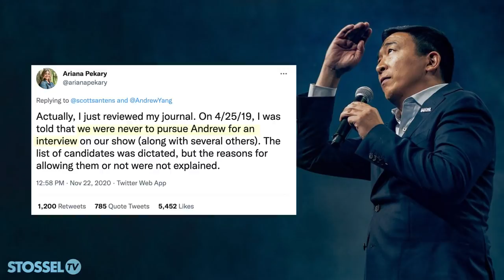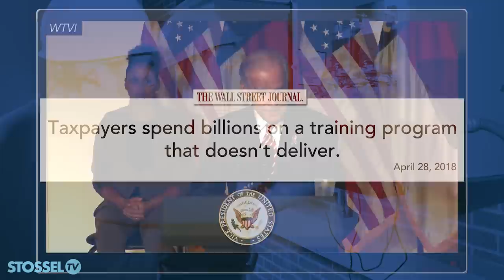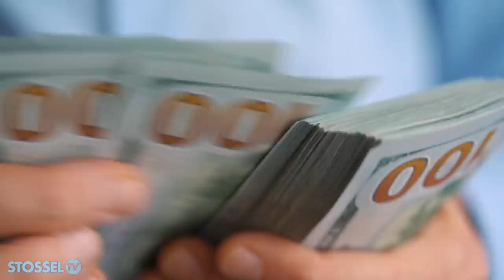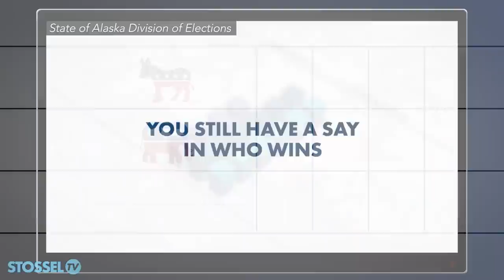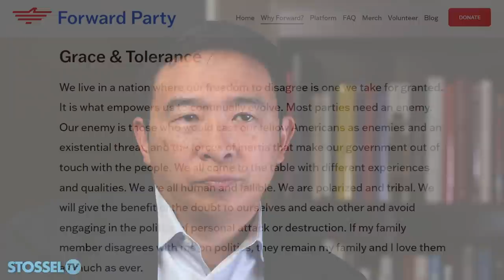A Way FORWARD?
During two recent elections, Andrew Yang was a different kind of Democrat. Now, he’s starting his own party, the Forward Party.
Why did Yang leave the Democratic Party?

"I realized that it wasn't going to work,” he tells me. "Our country is polarized and getting worse all the time in terms of the two sides."

He fears this will result in political violence.

Yang doesn't want to censor people. I like that. He also says, wisely, “Running for president requires traits that make you a terrible leader."

But he also calls climate change "an existential threat,” and wants to hand out free money. Yuck.

We discuss these ideas for about ten minutes here.  Watch and decide for yourself.